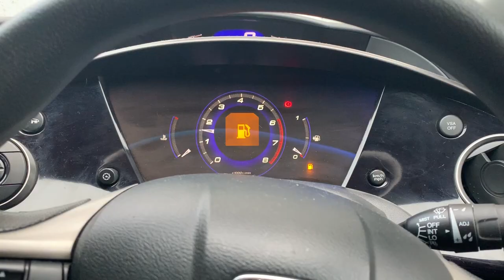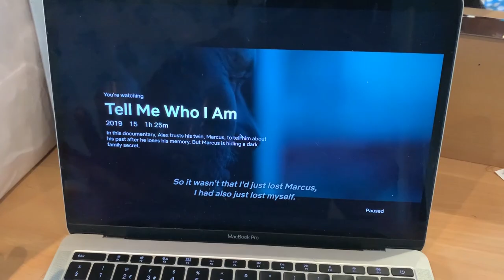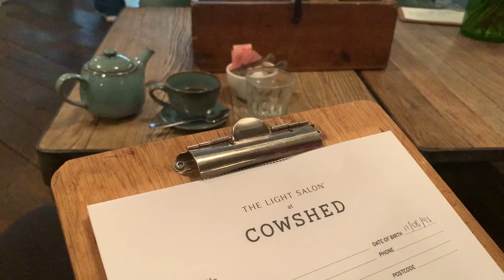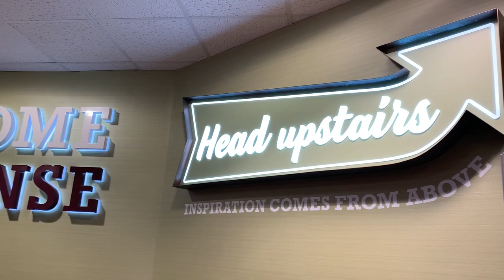Self Care & Cowshed Spa Weekend Vlog!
Took a day off of all things work to kick back at Cowshed Spa for a facial and massage with my girls, and made a little weekend of it all. Life admin, a good workout, a good massage and everything I needed to get a seasonal reset!